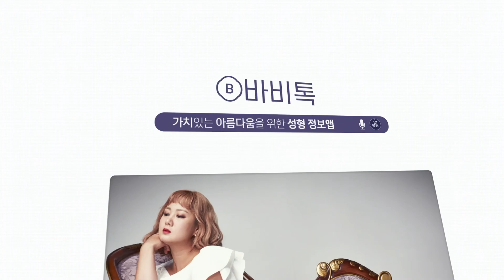[Babi talk - 1min Doc] After done accessory breast liposuction, why it seems like getting back?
I had the liposuction on the accessory breast,
but it seems like I’m getting it back, why is that?
kakaoTalk ID : freshpseng
No.1 Korea plastic surgery platform